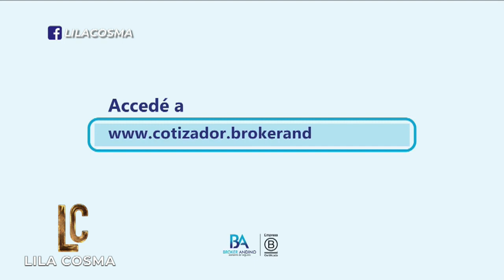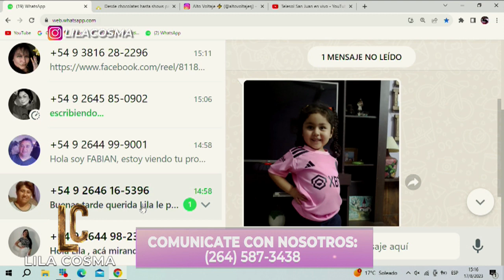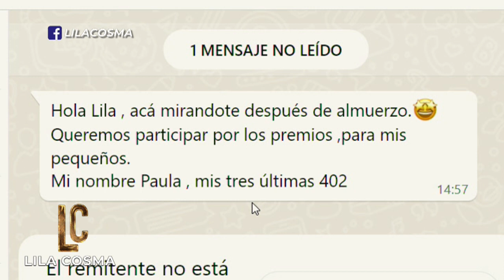LILA COSMA JUEVES 17 agosto de 2023